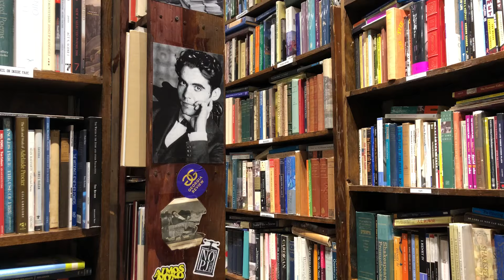MY FIANCE SAW A GHOST… AND I CHECKED MORE ITEMS OFF MY FALL BUCKET LIST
Join me as I check every item off my fall bucket list! 🤎☕🥐📖

00:00 - 01:05 Intro
01:05 - 01:44 8. Go on a fall bike ride
01:44 - 01:59 9. Visit a bookstore
01:59 - 02:22 10. Try a new fall drink
02:22 - 03:04 11. Go to a Halloween store
03:04 - 04:31 12. Visit a haunted house
04:31 - 04:55 Outro